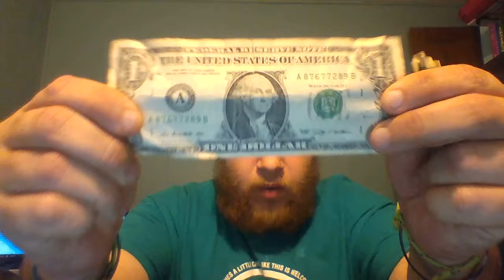hello everyone i am back